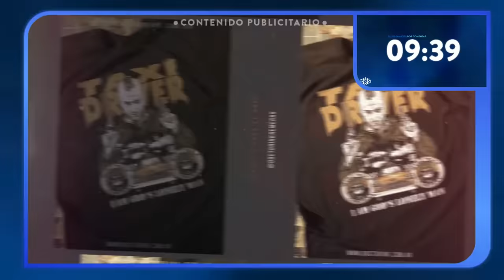Anatomía de un país y Diego Bossio en Multiverso Fantino - 09/08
¡No te pierdas el programa en vivo!
Lunes a viernes - 17:00hs
Seguinos en nuestras redes: